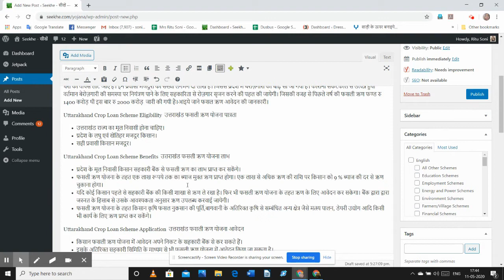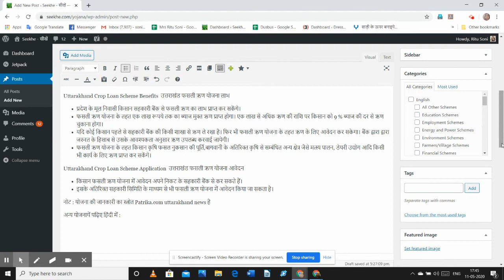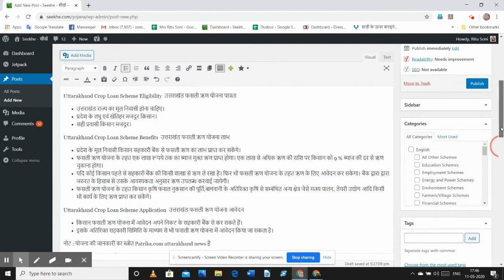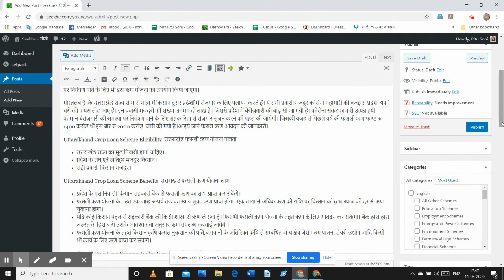Uttarakhand Cropped Loan Scheme 2020 उत्तराखंड फसली ऋण योजना 2020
उत्तराखंड सहकारिता विभाग मंत्री धन सिंह रावत द्वारा किसानों को फसली ऋण देने के लिए रु 2000 करोड़ का बजट जारी किया गया है। इसका लाभ प्रदेश के सहकारी बैंक उठा सकेंगे। इस योजना का संचालन राष्ट्रिय कृषि एवं ग्रामीण विकास बैंक (नाबार्ड) द्वारा किया जाएगा। प्रदेश के सहकारिता विभाग मंत्री द्वारा सहकारी बैंकों को आदेश दिया गया है कि प्रदेश के ज्यादा से ज्यादा किसानों एवं प्रवासी मजदूर किसान को ऋण प्रदान करने का कार्य किया जाए। जिससे प्रदेश के प्रवासी मजदूर इस ऋण का लाभ उठा कर स्वरोजगार शुरू कर सकें। दरअसल हाल हीं के बर्फ़बारी. मुसलाधार बारिश आदि मौसम की मार से फसल की नुकसान झेल रहे किसानों को राहत पहुंचाने के लिए नाबार्ड और सहकारिता विभाग द्वारा ऋण देने की योजना संचालित की गयी है। इसके अतिरिक्त वर्तमान कोरोना महामारी के कारण उत्पन्न हुयी बेरोज़गारी पर नियंत्रण पाने के लिए भी इस ऋण योजना का उपयोग किया जाएगा।

गौरतलब है कि उत्तराखंड राज्य से भारी मात्रा में किसान दूसरे प्रदेशों में रोज़गार के लिए पलायन करते हैं। ये सभी प्रवासी मजदूर कोरोना महामारी की वजह से प्रदेश अपने घरों को वापस लौट आए हैं। इन प्रवासी मजदूरों की संख्या लगभग दो लाख है। जिससे प्रदेश में बेरोज़गारी की बाढ़ सी आ गयी है। कोरोना संकटकाल से उत्पन्न हुयी वर्तमान बेरोज़गारी की समस्या पर नियंत्रण पाने के लिए सहकारिता से रोज़गार सृजन करने की पहल की जायेगी।